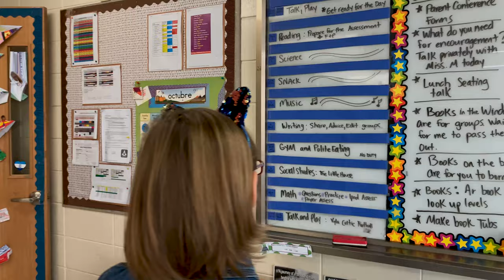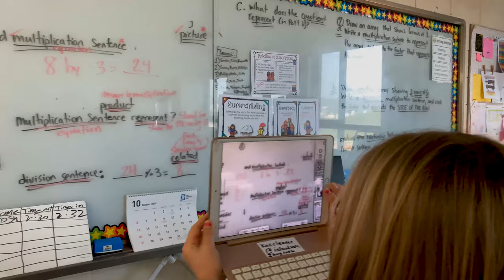A Day in the Life of an Elementary School Student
Experience A Day in the Life of an Elementary Student at Korea International School.